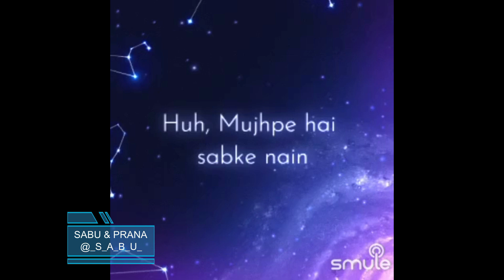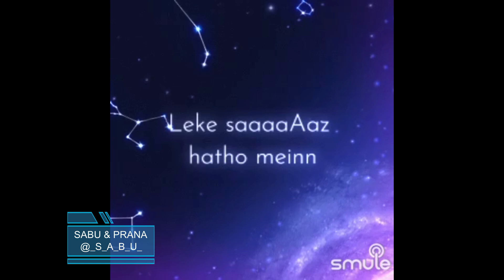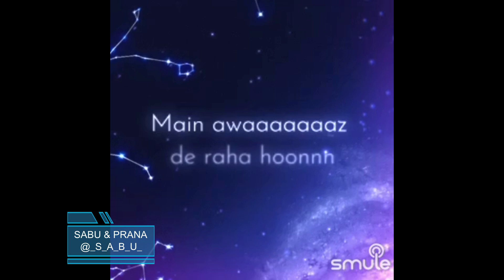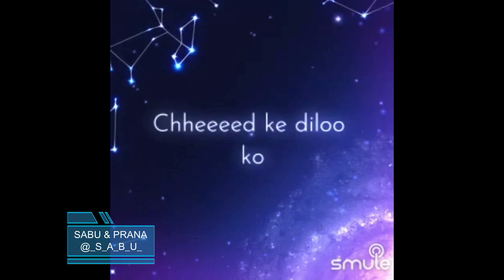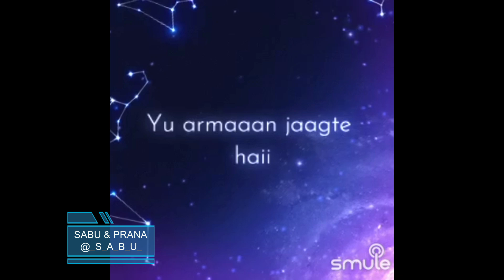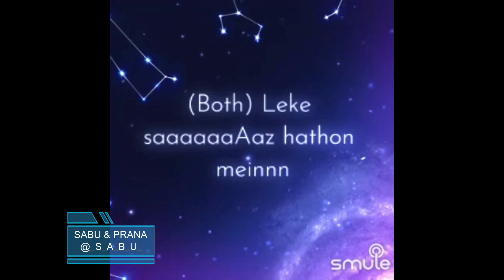Main Aaya Hoon By SabuThomas and PranaAshish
Singer(s)

“Main Aaya Hoon”, is a beautiful song from the movie, "Amir Garib", composed by the Music Directors Laxmikant-Pyarelal and sung by Kishore Kumar. This movie was released in 1974 and this song was super popular from then till this date.

Song Lyrics:-

Ladies and Gentelmen
Huh, Mujhpe hai sabke nain
Huh, Sabke hain dil bechain
Ke maaaaain
Aaya hoon

Leke saaaaaAaz hatho meinn
Mehfil kiiii
Mastaanii
Ho mastaaniiii
Raaton meinnnn
Mainnnnn aaya hoOon
Leke saaaaaAaz hatho mein
Mehfil kiiiii
Mastaani
Ho mastaaniiii
Raaton meinnnn
Mainnnn
Aaya hoOon

Leke saaaaAaz hatho meinn

Shooooukh hasino koo
Main awaaaaaaaz de raha hoonnn
Haaan mainnnn mohabbat koOo
Naye andaaaaaz
De raha hoonn
Hanskar baaton baaton mein
In dilkash mulakatooon mein mainnnnn
Aaya hoonnn
Leke saaaaaaAaz hathon meinnn

Chheeeed ke diloo ko
Main ye kaaaam kar rahaAa hoon
Haan naAaaam jawaani kaa
Main badnaaaam kar rahaAa hoon
Baskar sabki aankhon mein
Naghmo ki baaraato mein
Mainnnnnn aaya hoOon

Geeeeeet mere sunkee
Naujawaaaa jaagte hainn
Haan neEend nahi aatii
Yu armaaan jaagte haii
Thaam ke dil ko hathon mein
Jalte hain barsatoon mein
Mainnnnnnn
Aaya hoOon

Leke saaaaaAaz hathon meinnn
Mehfil kiiiiii
Mastaanii

Ho mastaaniiii
Raatooon meinn
Mainnnn aaya hoOon